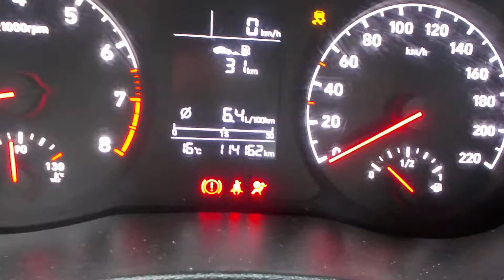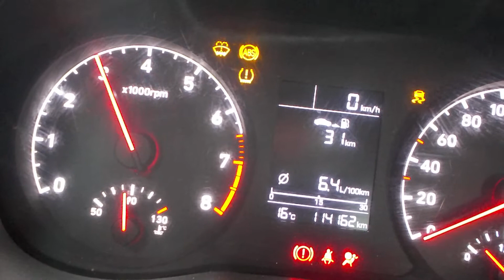Двигатель Hyundai для Solaris 2017 после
Описание двигателя Двигатель Hyundai для Solaris 2017
1.4Л. 16V 11412КМ. 2018Г. КОМПРЕССИЯ: 1Ц:14 2Ц:14 3Ц:14 4Ц:13 G4LC ЕСТЬ ВИДЕО РАБОТЫ ДВИГАТЕЛЯ И ЗАМЕРА КОМПРЕССИИ 73AQ103F00